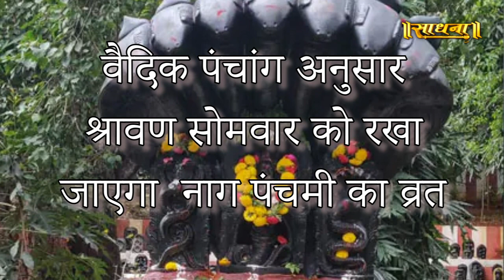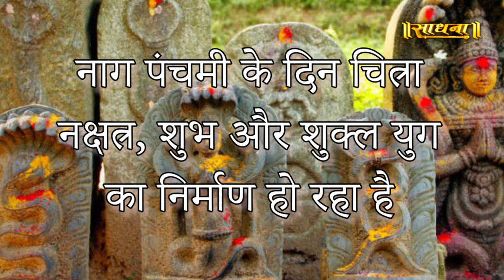बहुत ही शुभ संयोग में मनाई जाएगी नाग पंचमी | Sadhna TV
Thanks.